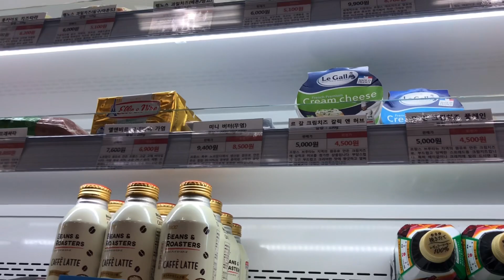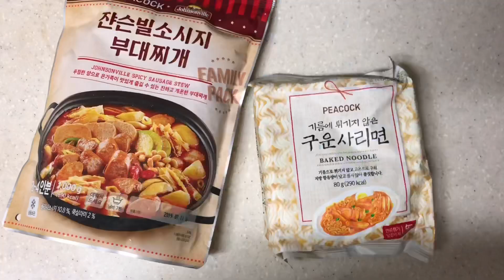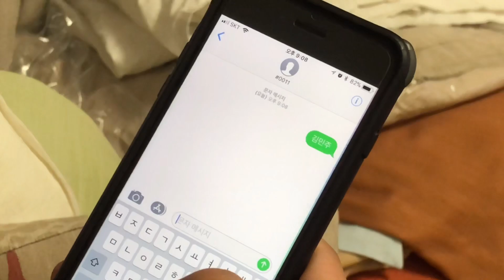Vlog 17•애플 루꼴라 샌드위치 만들어먹고 타코 파티도 했던 일상🥪✨